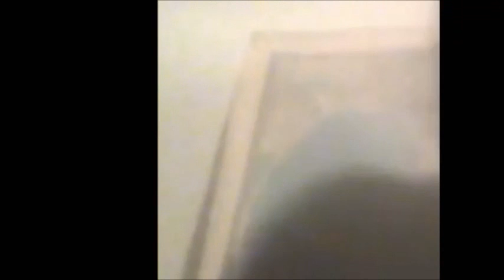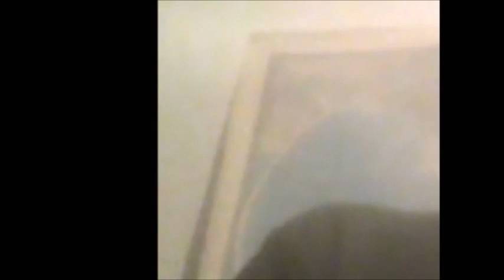Break and enter w/TaCilla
u voilated my privacy no apalogy